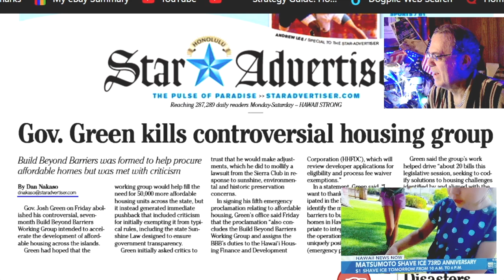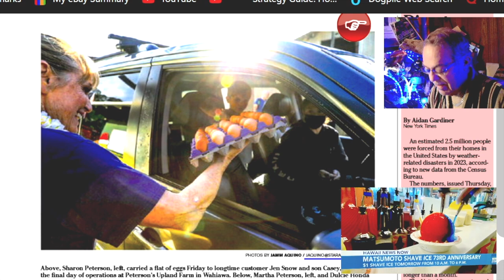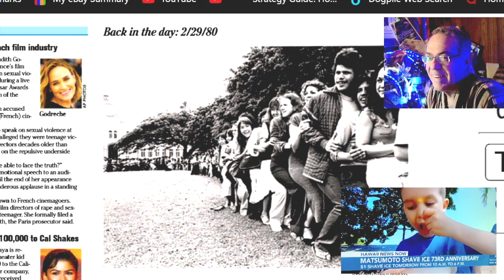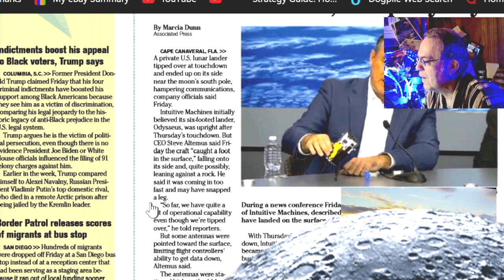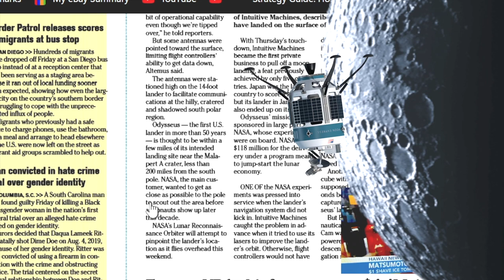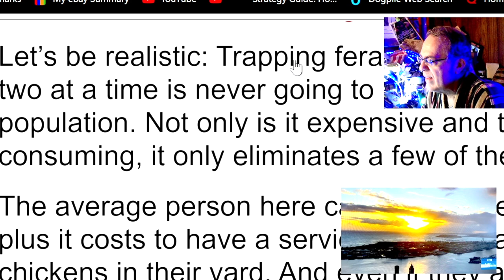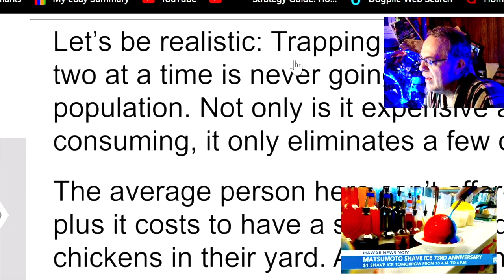Odie on MOON Fell Over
Oops, tripped.  "Odie," or Odysseus, the private-funded, auto-correcting landing, South Pole exploring craft landed successfully on the Moon.  BUT, may have hit its shin on the coffee table.  Odie is upright, yet leaning tilted on a rock.  Umm..  Sending signals is a plus.